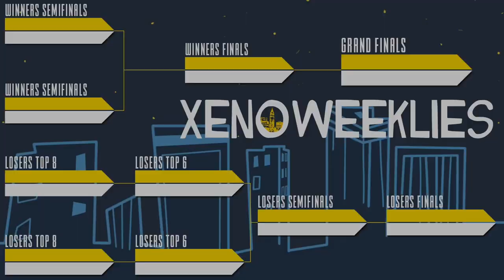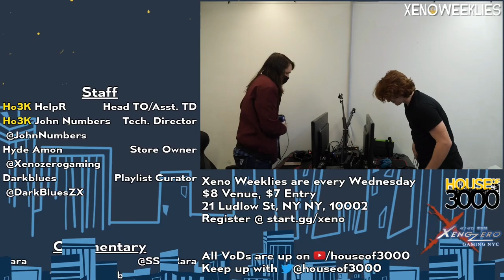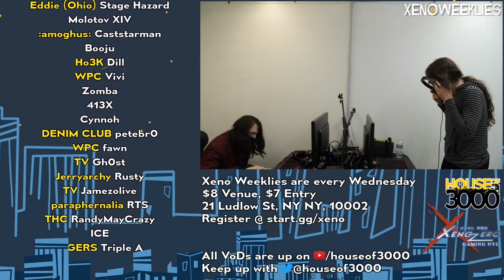Xeno289 Grands - Vivi (L) (Lucario) vs Zomba (W) (ROB) - SSBU Ultimate Tournament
WPC | Vivi (L)(Lucario Light Blue) vs Zomba (W)(ROB Light Blue)

Commentators:
 - SwissWriter (@ArnieHermes)
 - Rara (@SSB_Rara)

Venue Fee: $8
Singles:   $7
Venue Address -
21 Ludlow